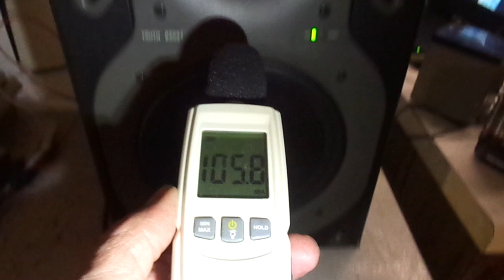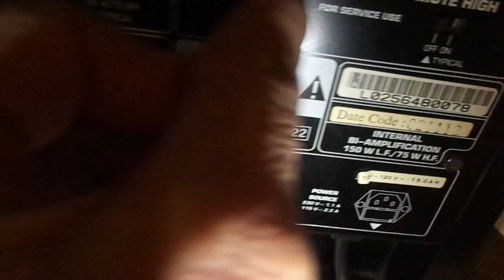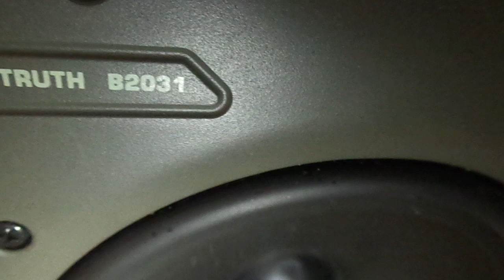Behringer Truth B2031 High Resolution Active 2-Way Studio Monitor test 4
no ebay